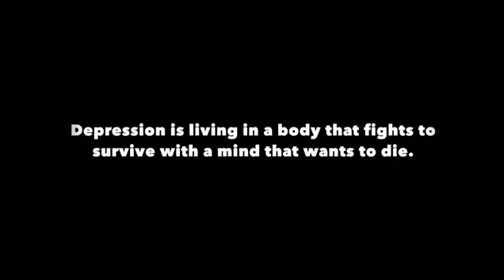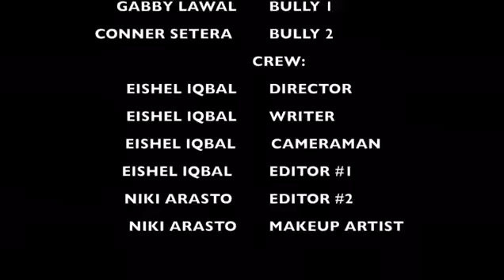Too Broken to be Healed